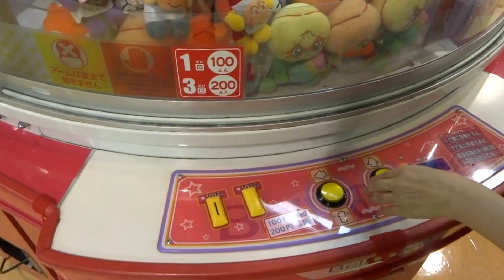UFOキャッチャー ぬいぐるみ アンパンマンが欲しい。その2 Claw Crane Anpan Man Stuffed Toy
UFOキャッチャー ぬいぐるみ アンパンマンが欲しいのです。甥っ子にプレゼントしたい。2度目のチャレンジ。その2

I want to get Anpan Man Stuffed Toy by Claw Crane.